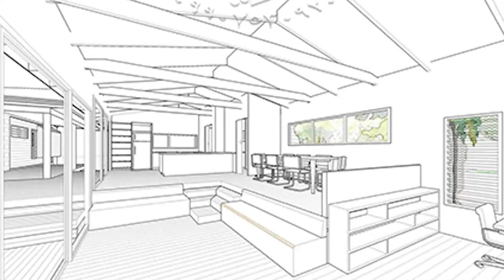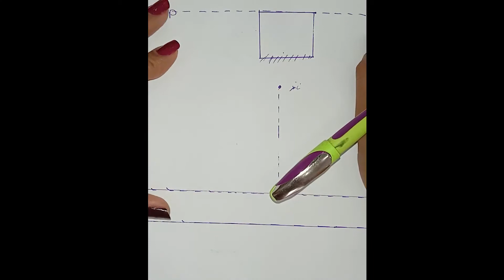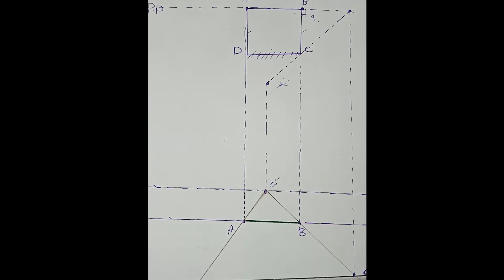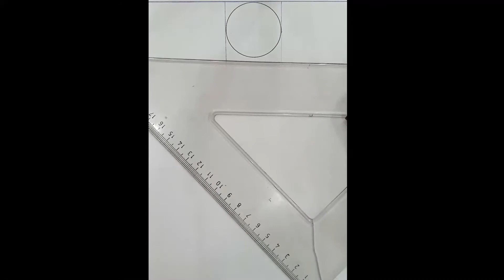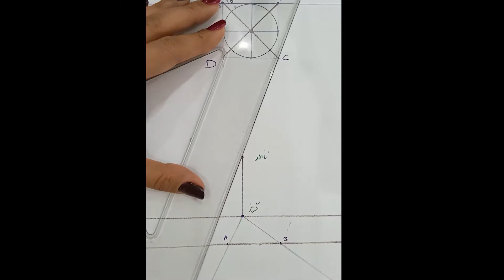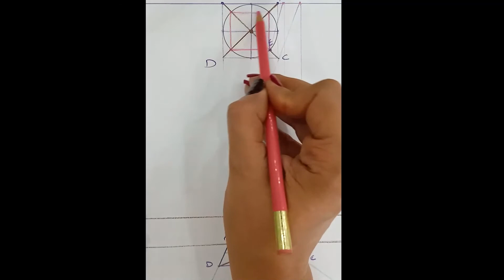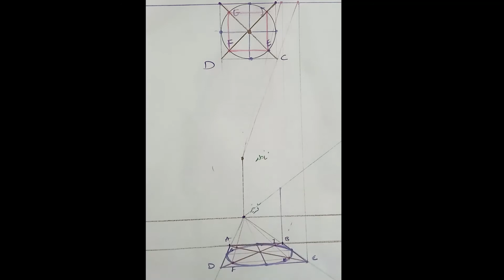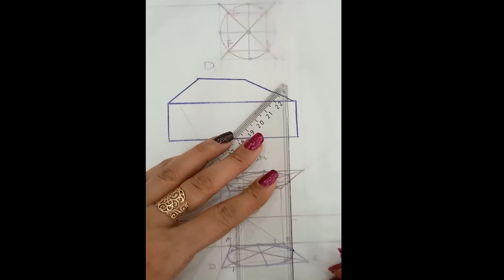perspective آموزش پرسپکتیو یک نقطه ای و ترسیم دایره در پرسپکتیو یک نقطه ای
در این ویدیو یادمیگیرید که چطور پرسپکتیو یک نقطه ای مکعب و استوانه را ترسیم کنید تا بتوانید طراحی_با_دست_آزاد را یاد بگیرید..